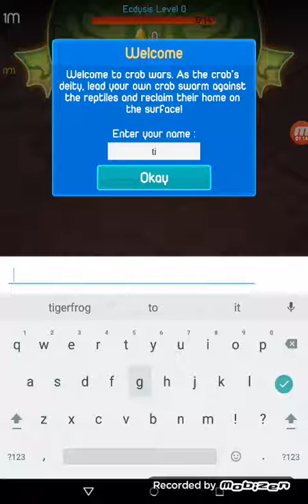Crab wars ep1 getting eaten!!!!!!!!